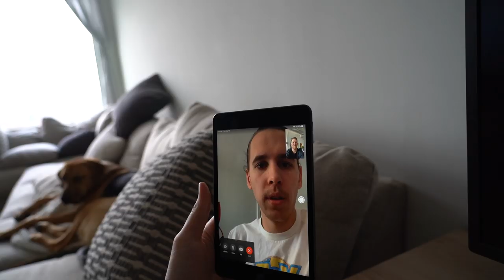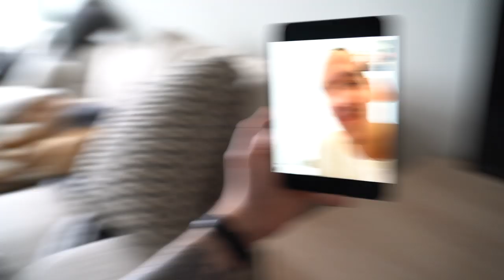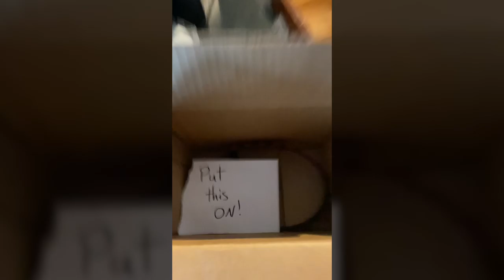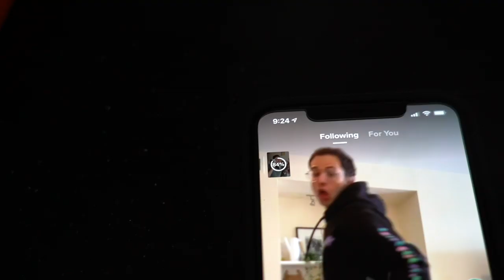HOW TO GET TIKTOK FAMOUS (from a verified creator with 1M followers)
If you're wondering why the lighting is way better than normal it's because of my new aputure 120Dii. Literally the best light you can get!! Doing a video on it soon! Sorry about the random glitches at the end!

HOW TO GO VIRAL ON TIKTOK (verified creator with 1M followers)

SPONSOR ME! FIRST 100 TO SPONSORS GET A GIFT! PRESS THE BUTTON!!

FOLLOW ME ON THE GRAM! Instagram